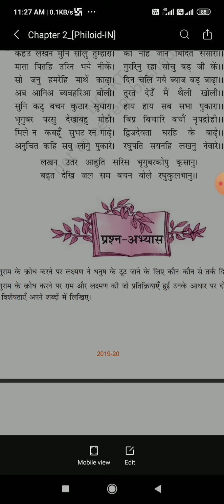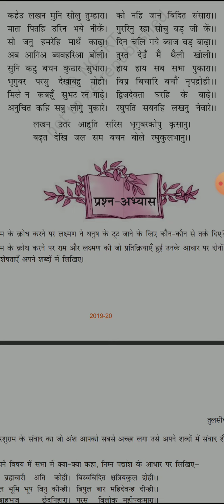राम लक्ष्मण परशुराम संवाद खंड 6